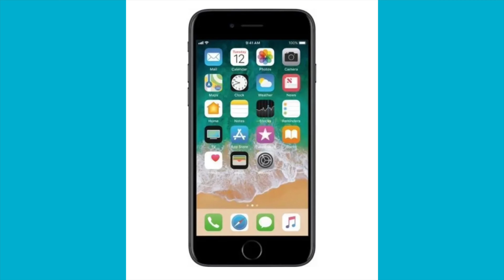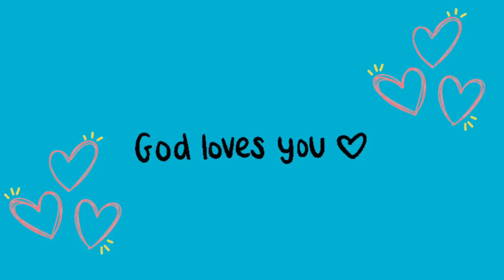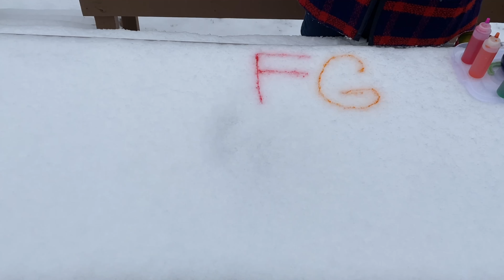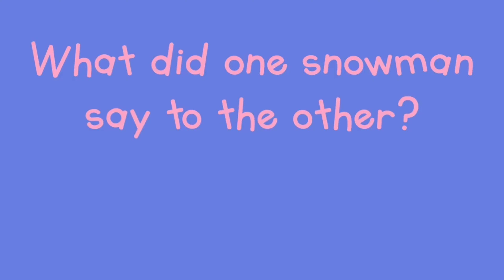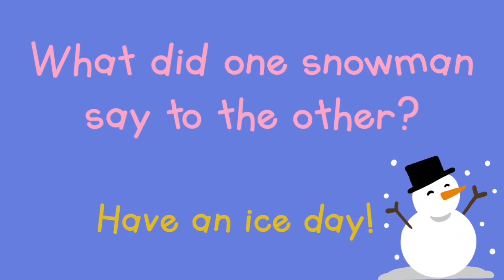FGIC Kids: Special Episode - Thought, Snow Art, Jokes & Did You Know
Rev. Hamlin shares about how easy it is to talk to Jesus, Lauren and Abby show you an art project you can do in the snow, followed by some winter jokes and finally a Did You Know segment.

745 Main Street, Manchester, CT  0604
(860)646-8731